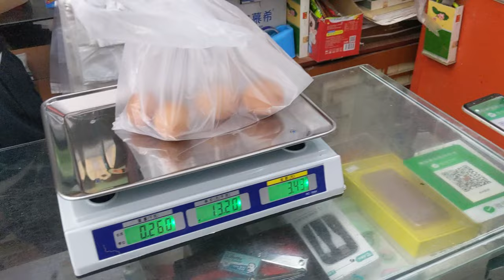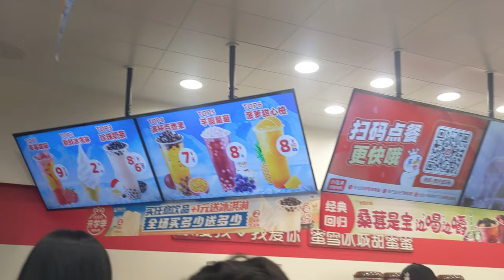First Class in China Hebei North University 🇨🇳 | #7 Medical Studies ❣️